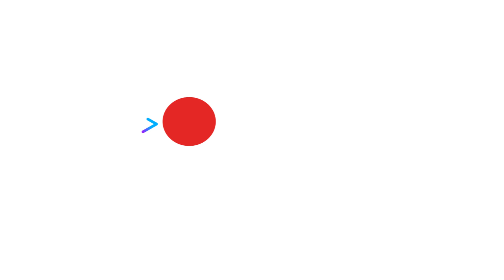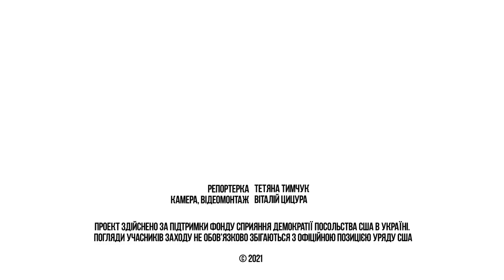«Вдома я − жінка, на роботі − лейтенантка». Історія успіху військовослужбовиці Іванни Сабадаш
Поки хтось вважає, що військова служба – не жіноча справа, жінки, які вирішили стати на цей шлях, доводять протилежне. Іванна Сабадаш − лейтенантка, командирка роти у Тернопільському професійному коледжі з посиленою військовою та фізичною підготовкою. Стати військовою дівчина мріяла зі шкільної парти.

Репортерка: Тетяна Тимчук
Камера, монтаж: Віталій Цицура
«ТМЦ.ІНФО», 14 травня 2021 року

Проект здійснено за підтримки Фонду сприяння демократії Посольства США в Україні. Погляди учасників заходу не обов’язково збігаються з офіційною позицією уряду США